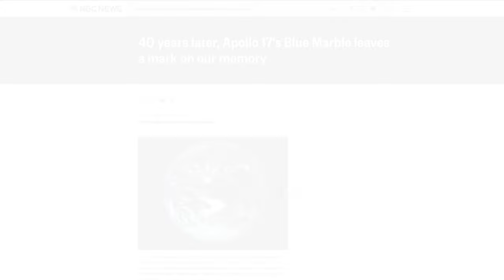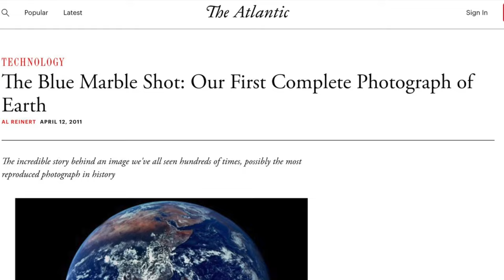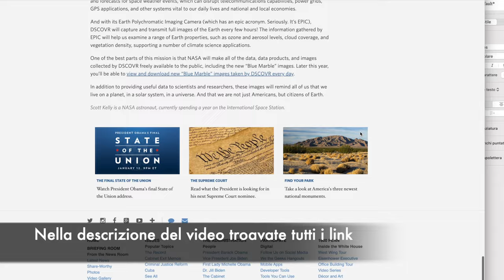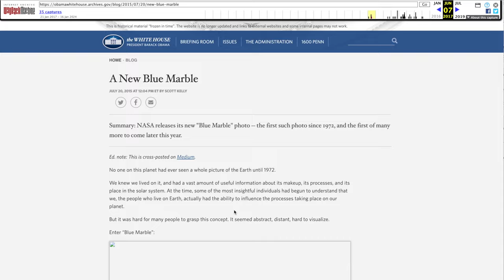L’effetto Mandela anche per la Biglia Blu?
(Il mio ruolo è creare immagini partendo dai dati delle scienze della Terra. Trasformo i dati in immagini.)